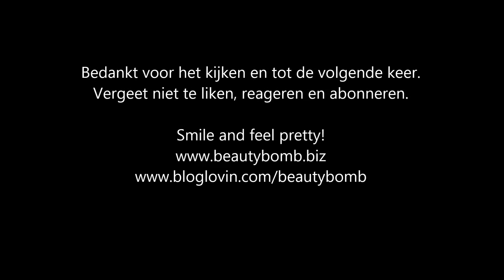Minishoplog Primark, november 2013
Weer een klein beetje geshopt, altijd leuk.
Ik heb trouwens een facebook pagina waar ik allerlei updates plaats.
Liken jullie mijn pagina?